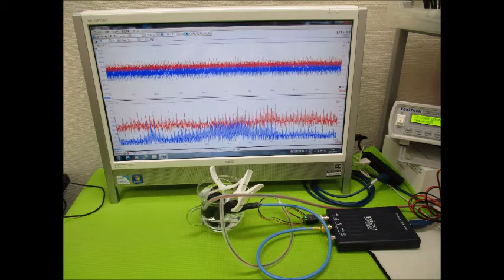オリジナル超音波実験（超音波システム研究所）